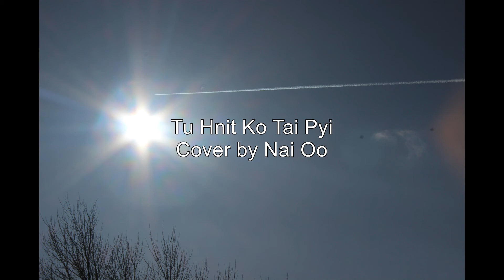Tu Hnit Ko Tai Pyi တူႏွစ္ကုိယ္တုိင္းျပည္ (Cover by Nai Oo)